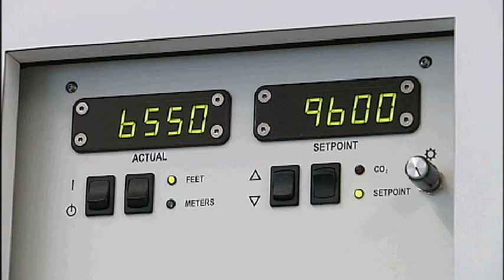A Tour Of The Devon Boathouse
The brand new, state of the art Devon Boathouse is a training ground for olympic athletes and now, for a little cash, you can train along side them. Brandon Mowry- Photojournalist. Aired on KWTV News 9. Dana Hertneky reporting.